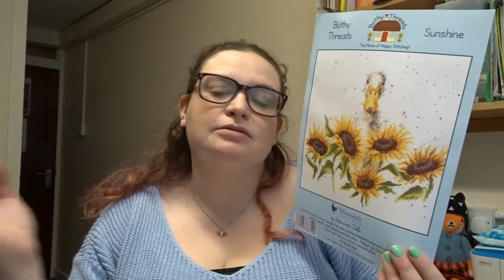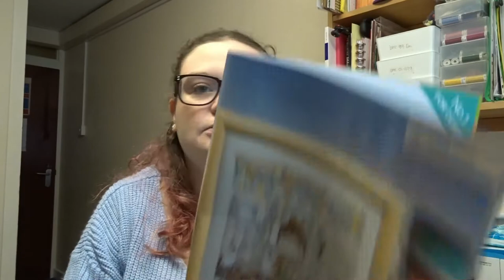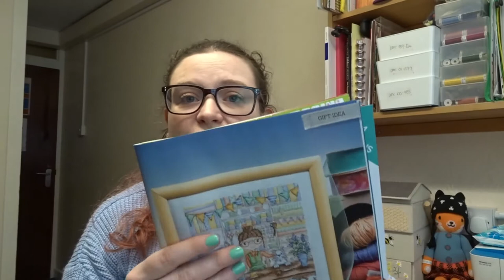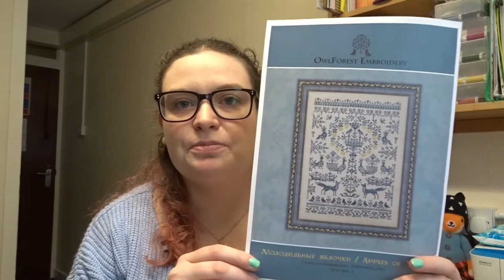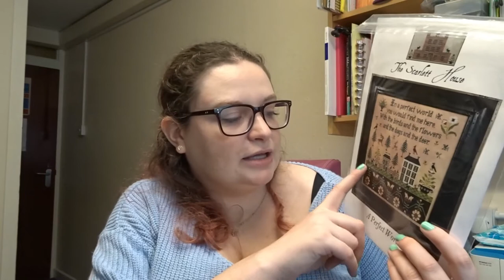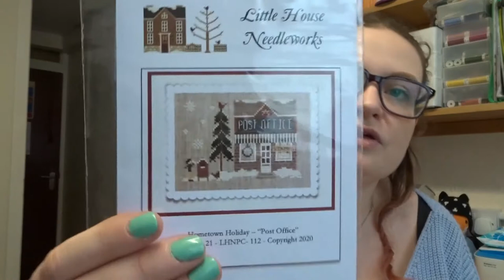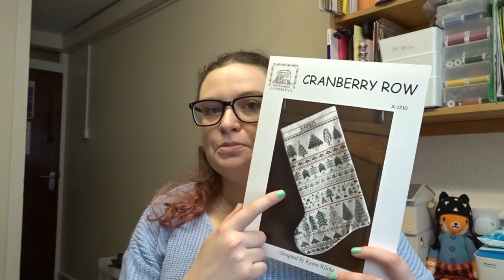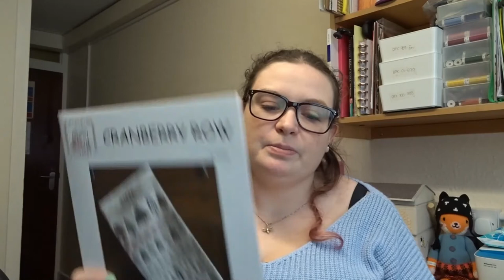Floss Tube 4 Do you think she will know?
Time to confess a little secret, I love Autumn Lane Stitchery designs they are so relaxing to stitch and this video turns into my confession. I really hope you enjoy this video.
Don't forget to check out more fun over on Instagram: Bee More Creative
*All products purchased and used in this video are purchased with my own money this is not a sponsored video*

Finished stitching projects:
•  Loose Feather Series (9charts)  Blackbird Designs stitched on 16ct Chromatic Alchemy Dune with called for DMC colours
• Made to Create SAL part 1 stitched on 20ct Zweigart Belleana Cream with Jodyri designs threads (Sparkling Citrine, Moody Blues, Tabs Tangles, Rainforest, Titians Palette, Arabian Days, Ruby Slippers, Pink Laydee, Lavender Clouds, Frosted Mint, Nervermore, Goseberry Bust, Artic Splash

Some of the projects I am currently working on:
• Love Grows Here by Autumn Lane Stitchery stitched on 16ct Lambswool Aida using Needlepaints threads (discontinued)

Music used in this video is from Filmstock and is Acoustic Happy Folk (licensed to use)